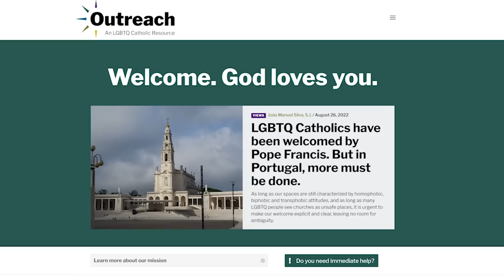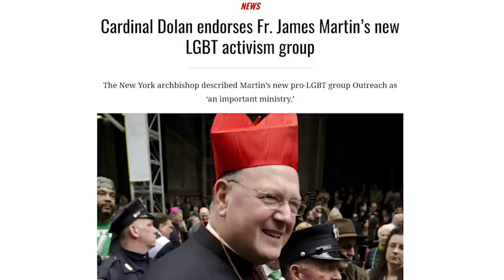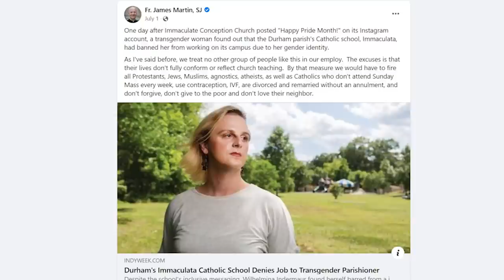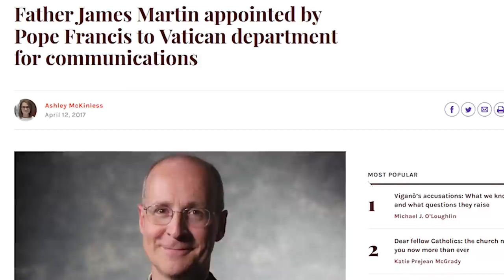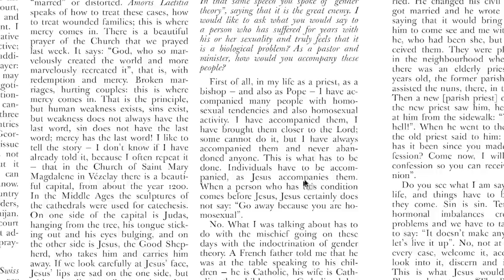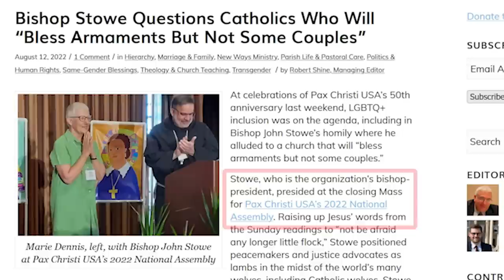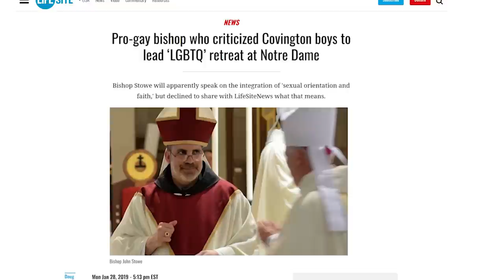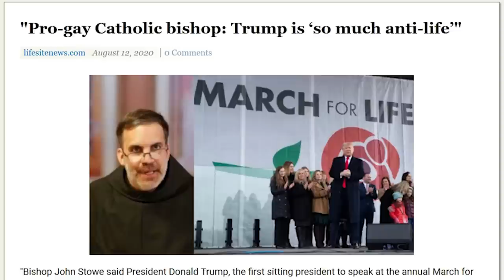“Bishop” Stowe And Francis Officially Endorse “LGBT” Activity!